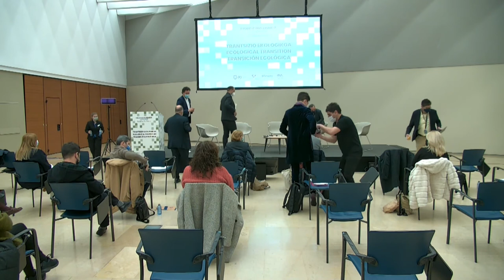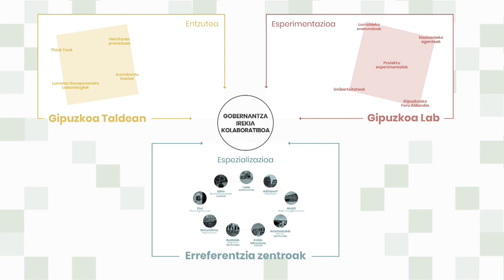Panel de Transición Ecológica 2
Participan: Joaquín Nieto, Jesús Alquézar, Jesús Martínez Linares, Ismael Aznar, Kirsten Dunlop.